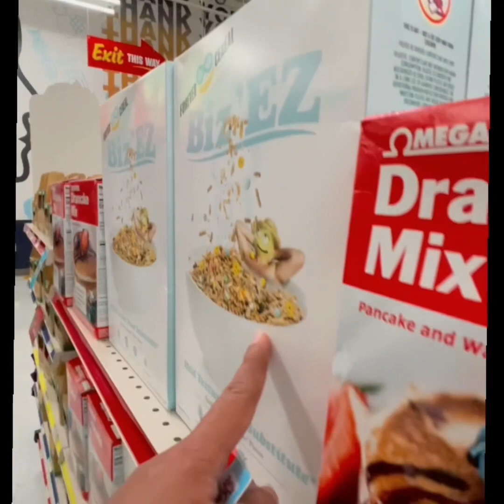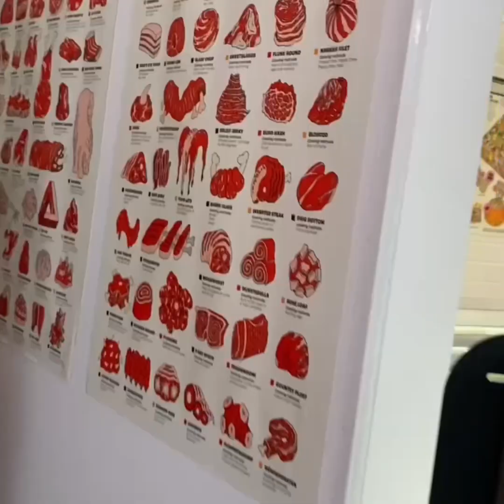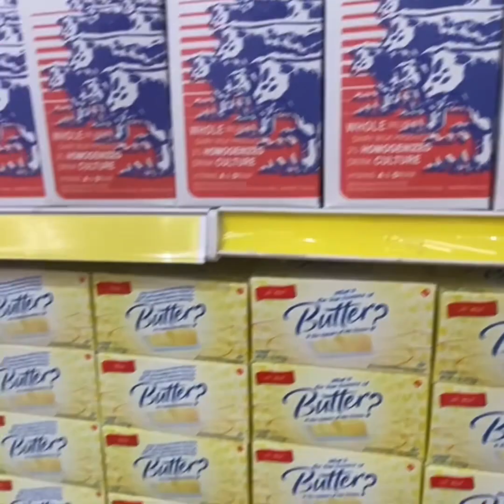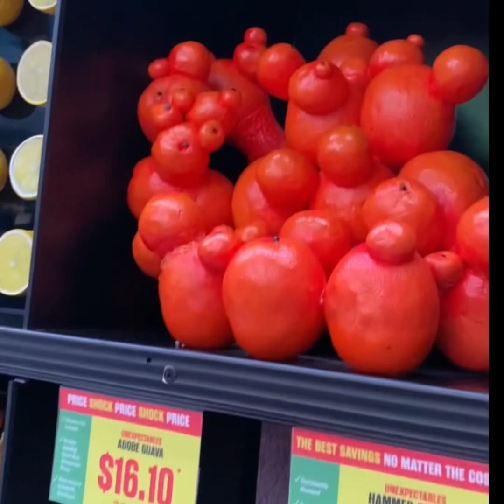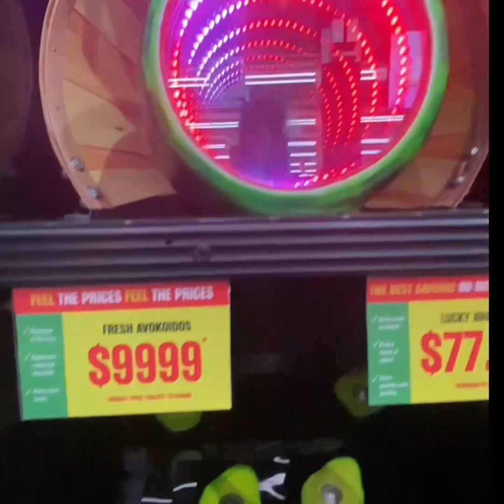Meow Wolf trip: Omega Mart